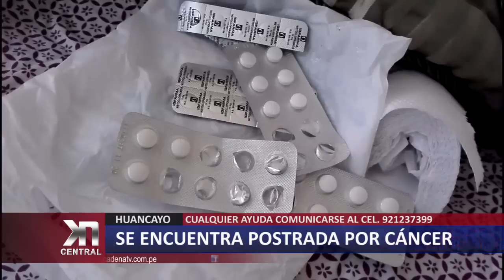Huancayo: Pampina se encuentra postrada por cáncer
Llegó desde Pampas – Huancavelica, para calmar sus fuertes dolores. Rosa Gladys Chamorro Bazán (27), que fue diagnosticada con cáncer al Cuello Uterino en fase tres. Esta enfermedad la tiene postrada en cama y apoyada por su esposo Jhon Tovar para movilizarse para realizarse sus chequeos.